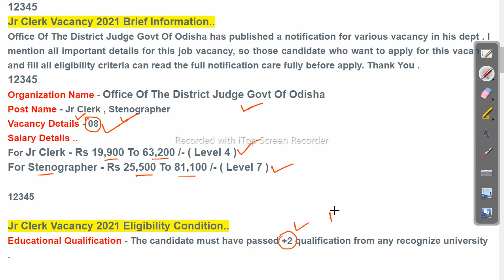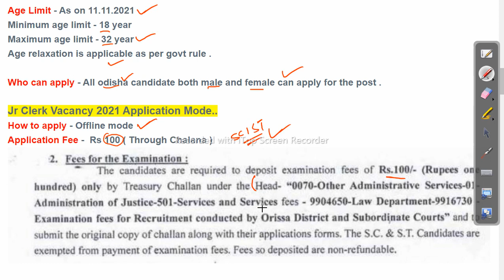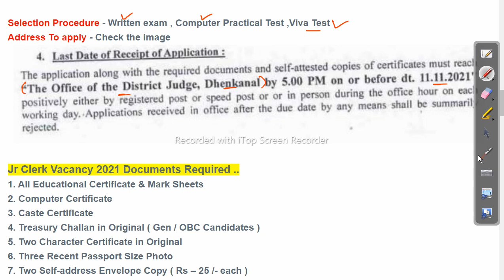odish job update 2021 | latest govt job vacancy | new Job in odisha Odisha Govt Job 2023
odish job update 2021 | latest govt job vacancy | new Job in odisha

-~-~~-~~~-~~-~- Follow us on other platforms for more updates and useful content:

odishajobreporter,
fmmanoj,
odisha job reporter,
odisha job,
odisha job info,
ics tips,
odia space,
fm manoj,
laxmidhar sir,
govt jobs,